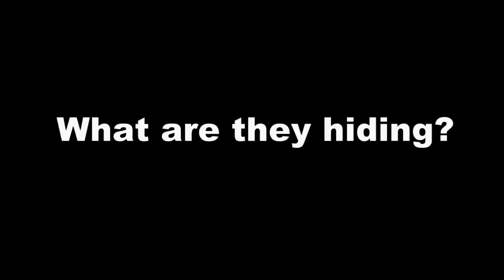The UFO Retrieval Program is Real! We Have The Spacecraft and The Bodies!